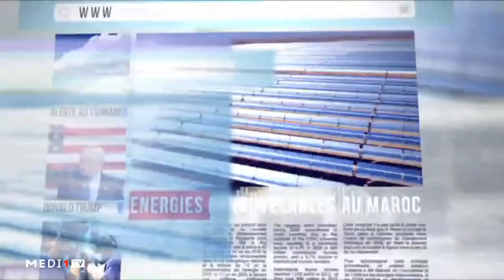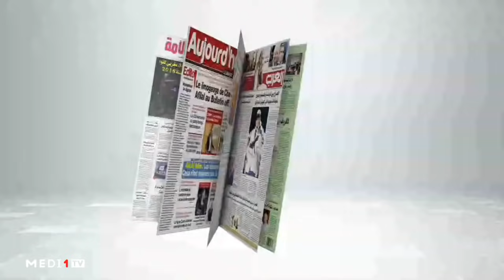LeDebrief .. Maghreb: le Maroc, une obsession algérienne